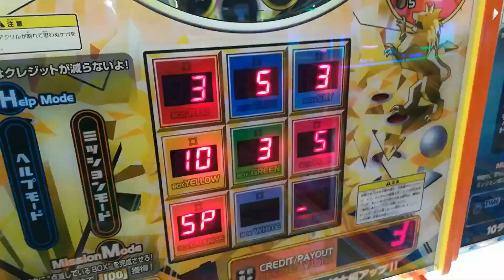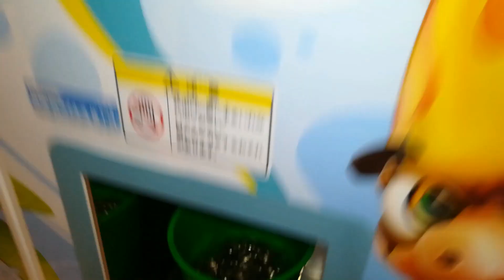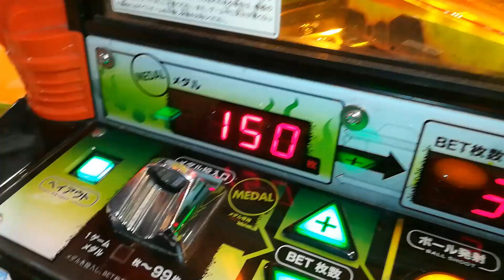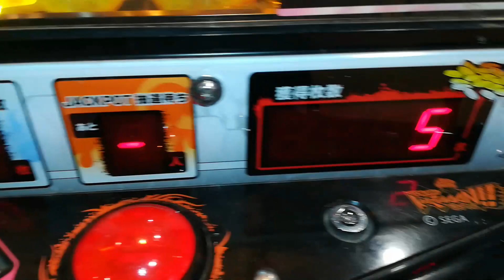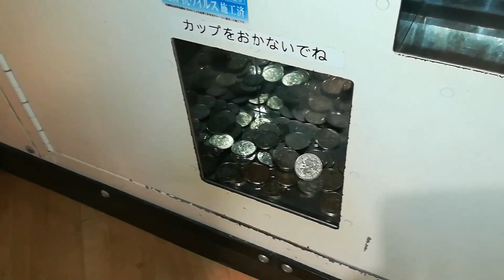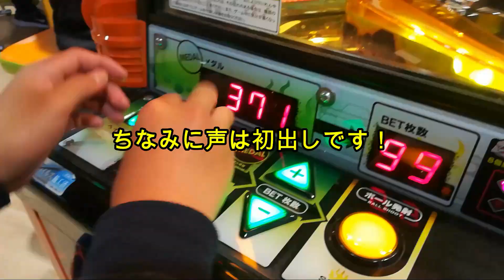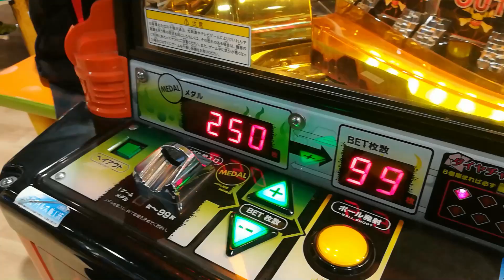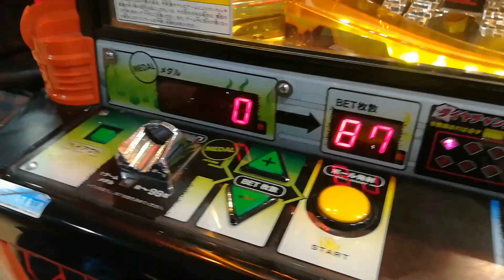【後編】で1000円から増やす！「釣りスピリッツ」「パクパクフィッシュ」「激カザーン」「ワニッコパンチパーティー」「バベルのメダルタワーＷ」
今回はモーリーファンタジーで1000円から増やす！シリーズの後編です。さぁ、いったいどうなってしまうのか・・・